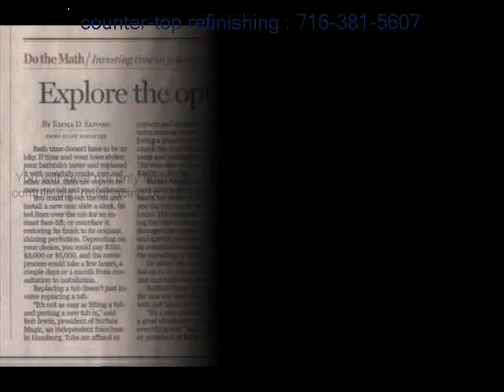Lancaster tub inserts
countertop refinishing buffalo ny